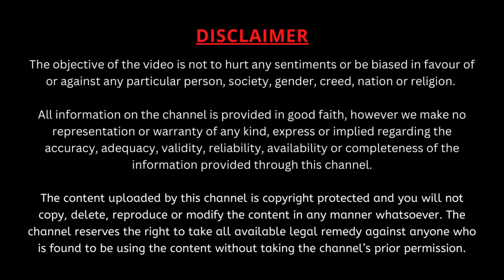వ్యాసుడికి ఈ ఇద్దరంటే ఎందుకు కోపమో చూడండి?| Garikipati Narasimha Rao Best Speech